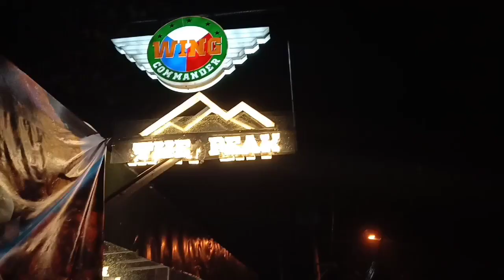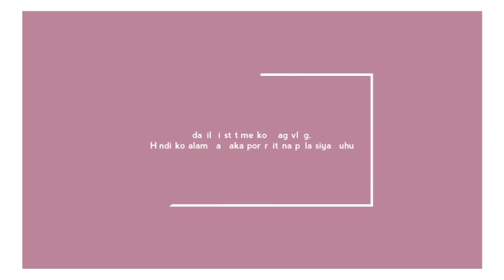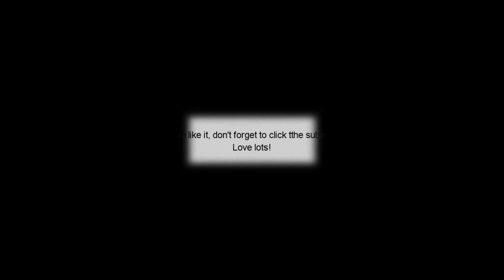WING COMMANDER!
Sulit kumain dito, puntahan niyo.